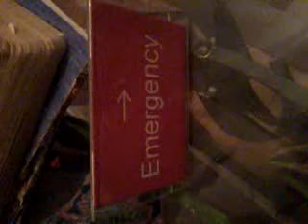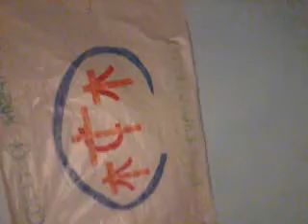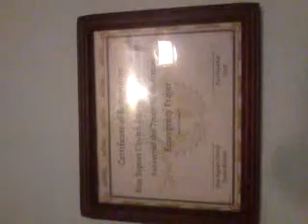Bios Baptist Church (Emergency Department Opening) 1/8/18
This Video Is Bios Baptist Church Property! Please DO NOT download or reproduce ANY part of our Videos, Educational Materials, or Soundtracks Ect. Without using our name in it and getting our permission.